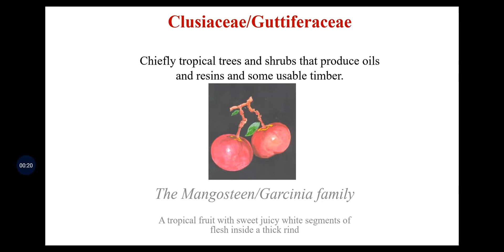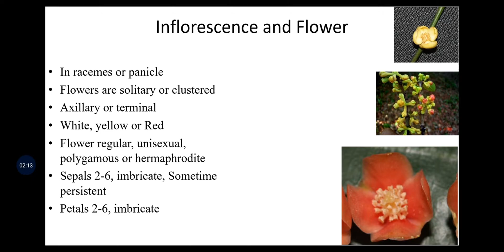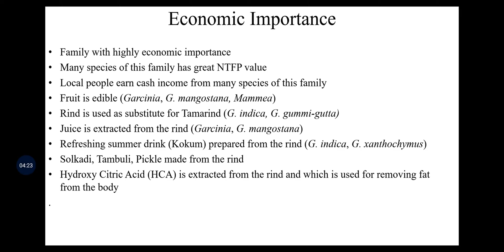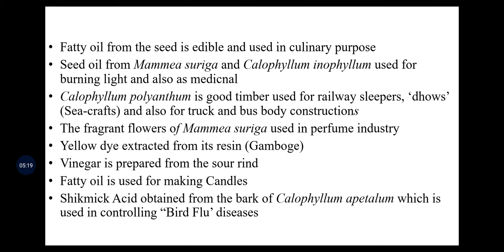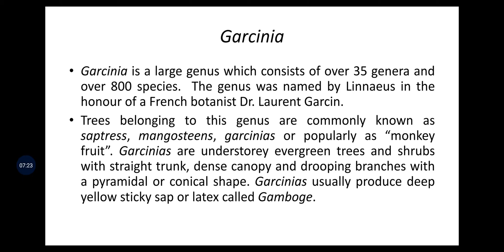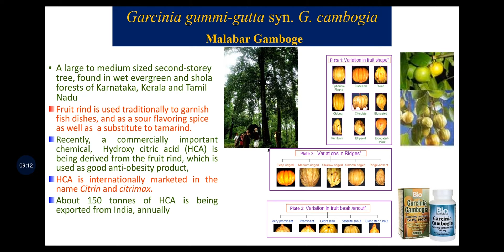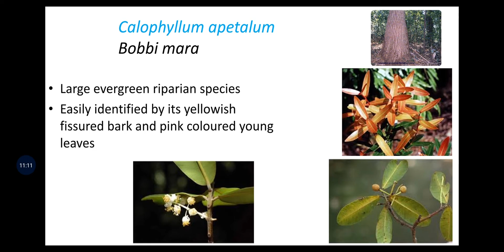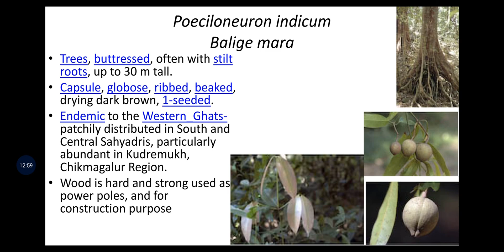Clusiaceae/Guttifrraceae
Mangosteen family